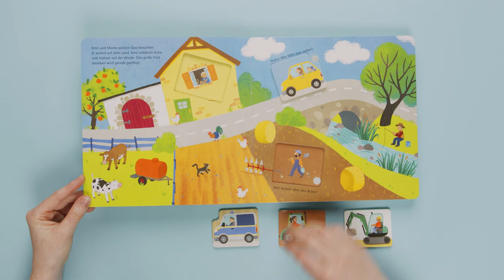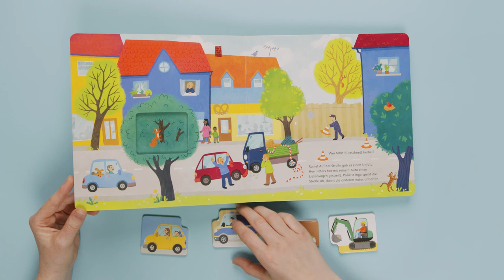Ravensburger - Listen and Play! My Jigsaw Sound Book: Vehicles (English)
Listen and Play! My Jigsaw Sound Book: Vehicles (by Christine Faust / Sandra Grimm)